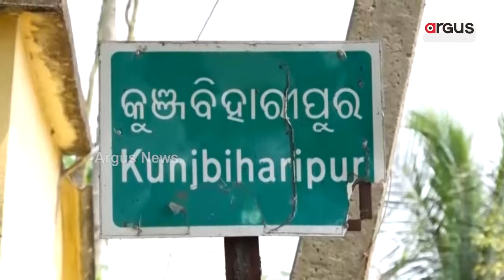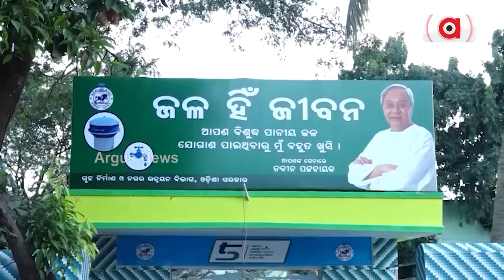ରାଉରକେଲା, ହୀରାକୁଦ ପରେ ଢେଙ୍କାନାଳରେ ଝାଡ଼ାବାନ୍ତି ଆତଙ୍କ || Water Problem || Odisha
ରାଉରକେଲା, ହୀରାକୁଦ ପରେ ଢେଙ୍କାନାଳରେ ଝାଡ଼ାବାନ୍ତି ଆତଙ୍କ । ଓଡ଼ପଡ଼ା ବ୍ଲକ୍ କୁଞ୍ଜବିହାରୀପୁରରେ ଚାଲିଗଲା 2 ଜଣଙ୍କ ଜୀବନ । ବିଜେଡି ଶାସନର 24 ବର୍ଷର ଅପାରଗତା । ବସୁଧା, ଡ୍ରିଙ୍କ ଫ୍ରମ୍ ଟ୍ୟାପ୍ ଯୋଜନାର ଚରମ ବିଫଳତା।